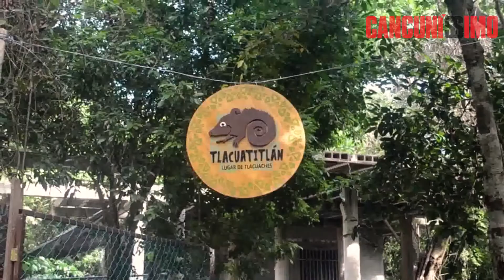Claudia González, “mamá tlacuache” al rescate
Entre el municipio de Solidaridad y Puerto Morelos existe un lugar en donde los tlacuaches han encontrado un refugio de accidentes y negligencias humanas, brindando una nueva oportunidad de reincorporarse a la naturaleza y el entorno al que están acostumbrados: Tlacuatitlán.